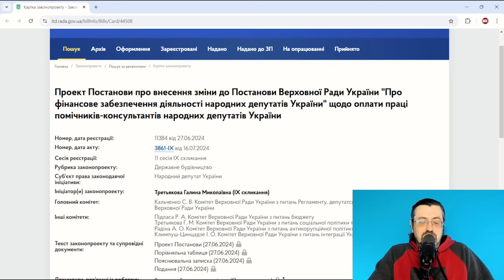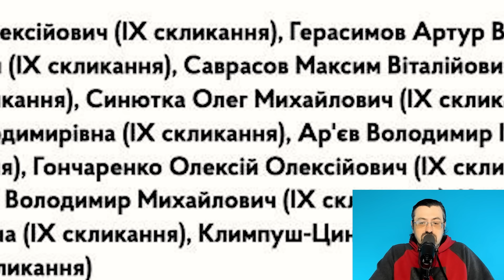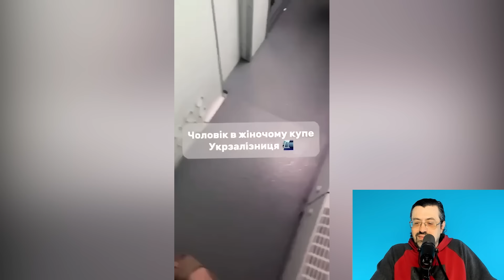Справжній шок чекає з 1 вересня! Зарплат і пенсій нема. Гончаренко. Неадекватна поліція / Казаров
Максим Казаров - медіаексперт, незалежний журналіст, економіст, громадський діяч

Якщо у вас є бажання допомогти каналу:
Карта UKRSIBBANK: 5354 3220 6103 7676
Карта Приват: 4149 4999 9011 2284
Отримувач: KAZAROV MAKSYM